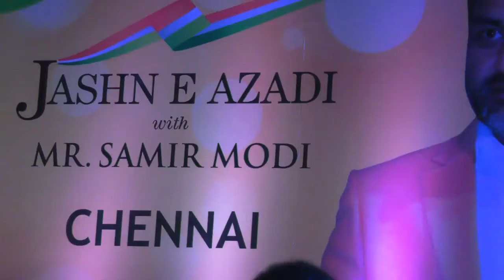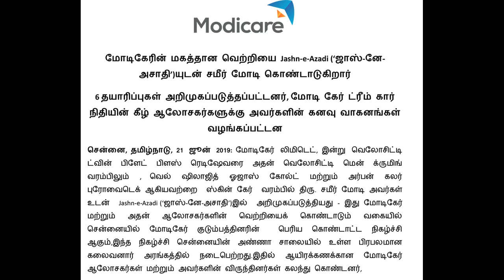Samir Modi celebrates the grand success of Modicare with Jashn-e-Azadi / kalaipoonga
Samir Modi celebrates the grand success of Modicare with Jashn-e-AzadiWith the launch of 6 products, consultants were conferred with their dream vehicles under the Modicare Dream Car Fund Chennai, Modicare Limited, today launched the Velocity Twin Blade Plus Ready Shaver under its Velocity Men grooming range, Well Shilajit Ojas Gold and the Urban Color Pro Whiteg Skin Care range at ‘Jashn-e-Azadi with Mr. Samir Modi’-a grand celebration of the Modicare family in Chennai. This event, which was attended by thousands of Modicare consultants and their guests, was held at the famous Kalaivanar Arangam in Anna Salai, Chennai to celebrate the success of Modicare and its consultants.On this occasion Mr.Samir Modi, Founder and Managing Director, Modicare Limited said “Modicare is a family that dreams and works together first then a direct selling company. We are empowering millions of Indians all over India, even in the smallest of villages and towns, to achieve their dreams and build a strong nation. We are creating a family ecosystem where one’s dreams are possible to be achieved. And Jashn-e-Azadi is a celebration of our achievements together as a family”.